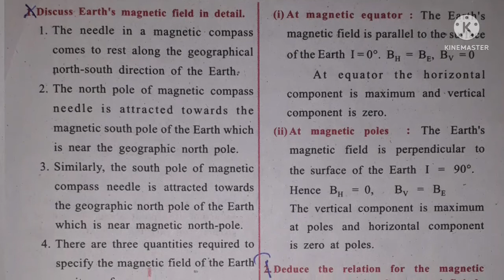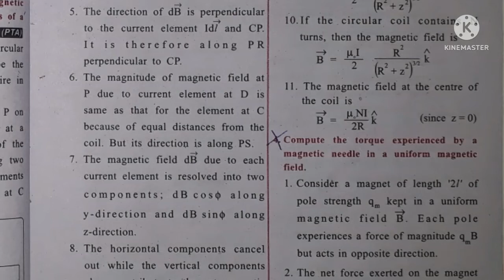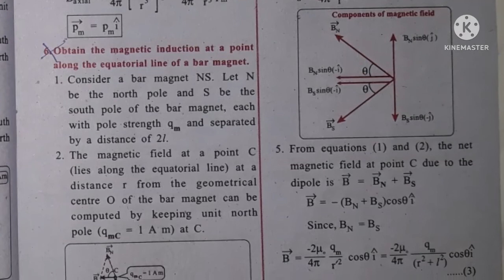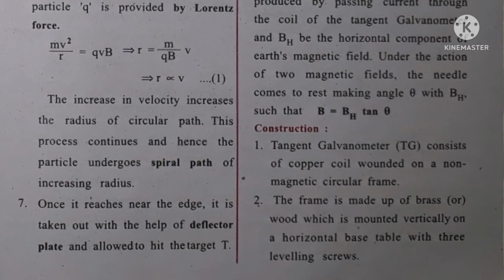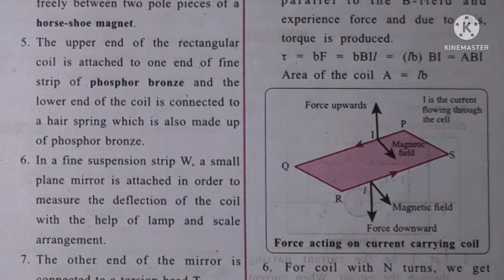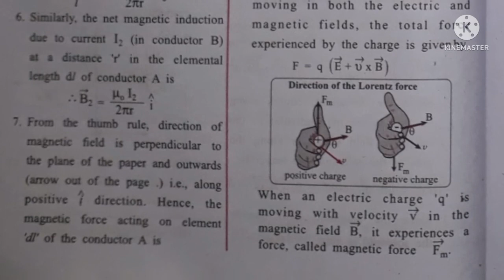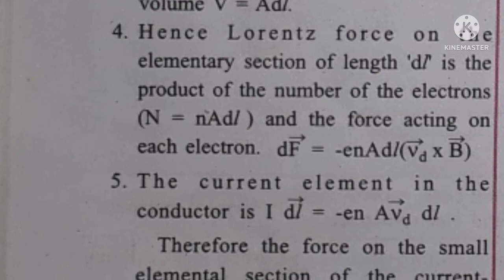12th Physics |Unit 3|5 mark questions and answers| FOCUS